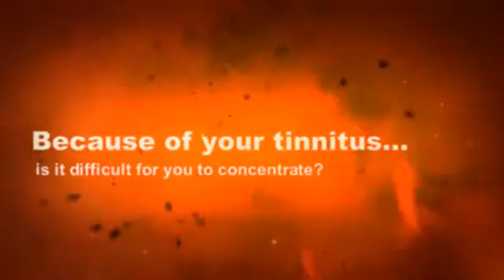Remedies For Ringing In The Ears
New All-Natural Tinnitus Remedy Discovered.

Popular leads to of tinnitus

In lots of people today, tinnitus is induced by certainly one of these conditions:

Age-related listening to reduction. For many people today, hearing worsens with age, ordinarily starting around age 60. Hearing decline could cause tinnitus. The health-related time period for this sort of hearing reduction is presbycusis.
Publicity to loud sound. Loud noises, such as individuals from large products, chain saws and firearms, are typical resources of noise-related listening to decline. Moveable music gadgets, this kind of as MP3 gamers or iPods, can also cause noise-related hearing reduction if performed loudly for extended intervals. Tinnitus induced by short-term publicity, these kinds of as attending a loud concert, normally goes away; long-term exposure to loud audio might cause long term harm.
Earwax blockage. Earwax guards your ear canal by trapping dust and slowing the expansion of micro organism. When an excessive amount of earwax accumulates, it results in being too tough to wash away normally, producing hearing decline or discomfort of your eardrum, which often can cause tinnitus.
Ear bone adjustments. Stiffening of the bones inside your middle ear (otosclerosis) may well have an impact on your listening to and result in tinnitus. This affliction, induced by abnormal bone expansion, has a tendency to run in family members.